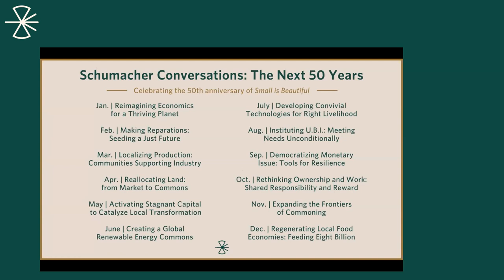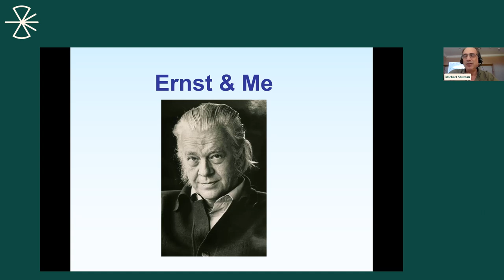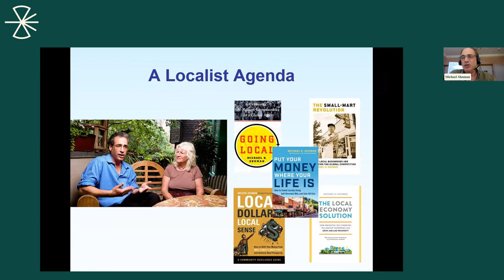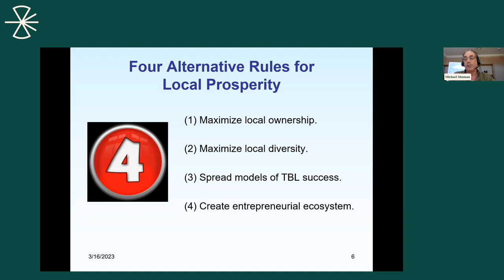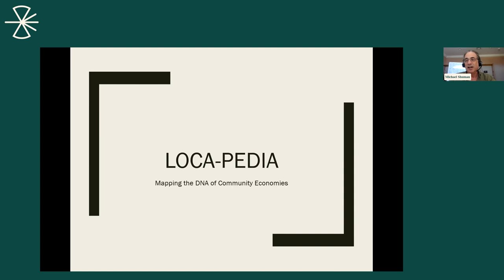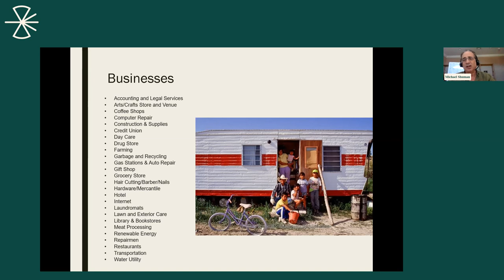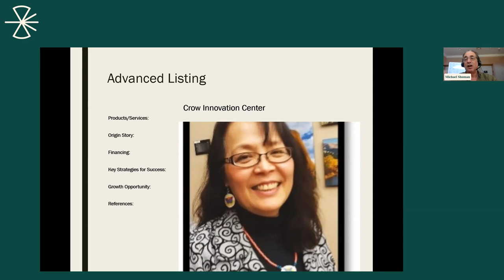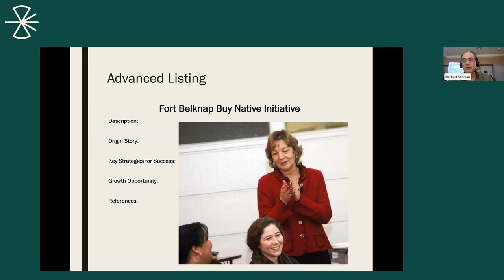Localizing Production: Communities Supporting Industry | Schumacher Conversations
“Schumacher Conversations: Envisioning the Next 50 Years” brings together change-makers whose work today is actively shaping a ‘small is beautiful’ future, organized around 12 key themes and fields of activism.

March’s theme is Localizing Production: Communities Supporting Industry. This online event took place Thursday, March 16th at 2PM (EST). Our panelists are those rebuilding equitable production ecosystems rooted in their own places.  Each participant represents a particular approach to inclusive wealth building arrived at through community participation and cooperation.

Each speaker will begin by reflecting on the influence, if any, of Small Is Beautiful on their socio-economic thinking and activism, opening up a broader conversion on the topic, followed by  audience Q&A.

Today, there is a growing recognition that the prevailing economic system is holding back collective agendas for a habitable planet and a fairer distribution of wealth. As the world catches up to the urgency of climate change and growing inequality, the question of scale once more returns to the fore. As Schumacher extolled in Small is Beautiful, a shift from the prevailing trend of unaccountable globalization toward place-based, ecologically responsible, and human-scale economic activity remains essential to a just and regenerative future.

"[P]roduction from local resources for local needs is the most rational way of economic life, while dependence on imports from afar and the consequent need to produce for export… is highly uneconomic and justifiable only in exceptional cases and on a small scale."

– E.F. Schumacher in Small is Beautiful: Economics as if People Mattered